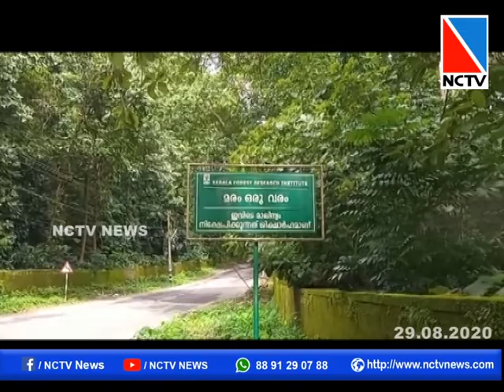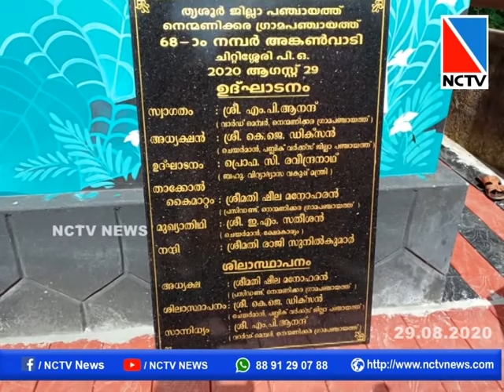NCTV NEWS 29 AUGUST 2020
നാടിന്റെ സ്പന്ദനം